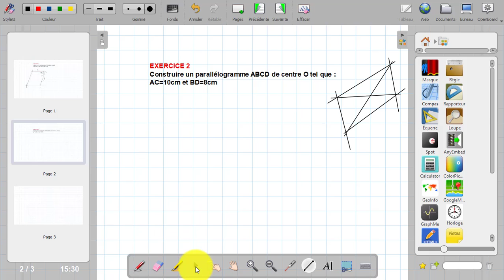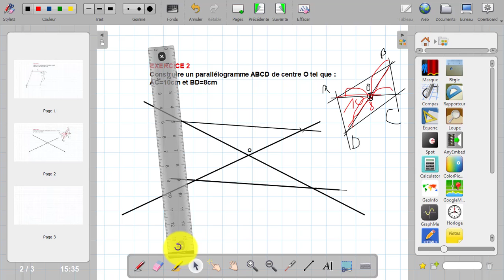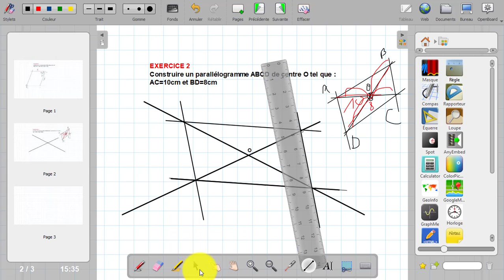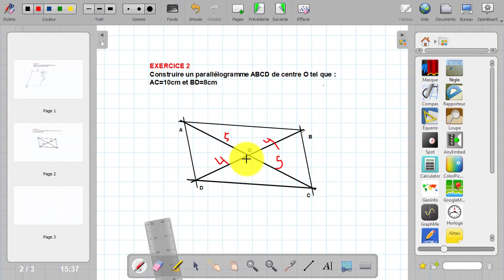Mathématiques : Parallélogramme -Construction Avec la Règle - (1ère Année Collège)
Dans cette Vidéo  on va voir Comment on Construit un parallélogramme avec la règle en partant des diagonales.

Cette chaîne présente des vidéos pour APPRENDRE/COMPRENDRE les mathématiques d'une manière SIMPLE et FACILE.